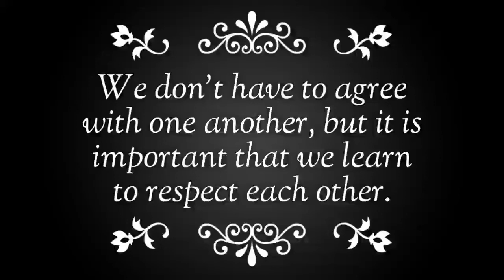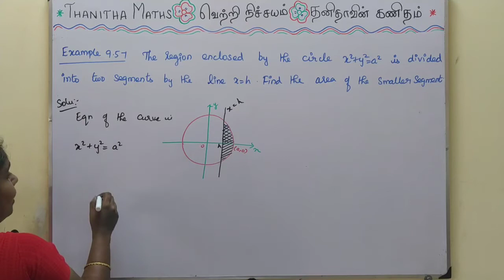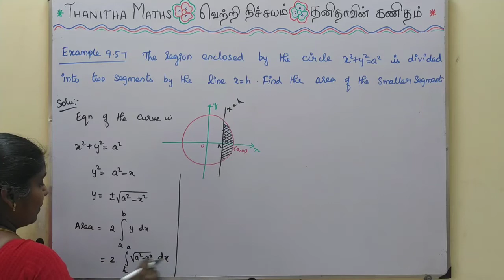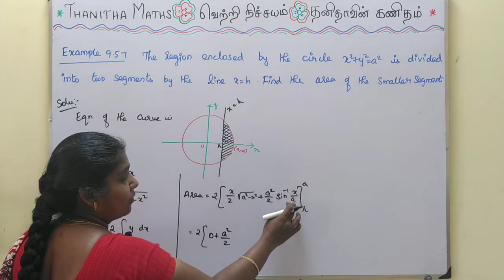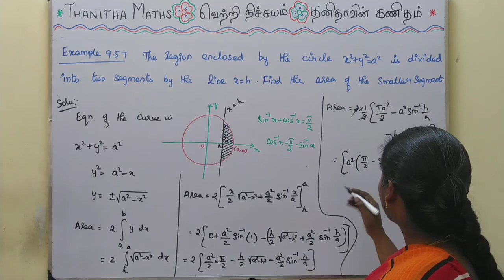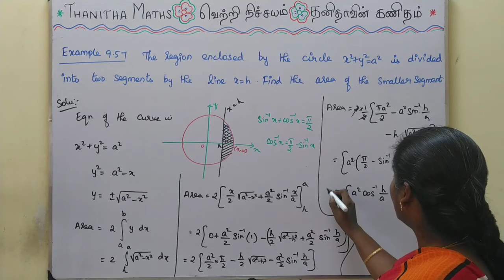12th Maths, Example : 9.57 in Tamil